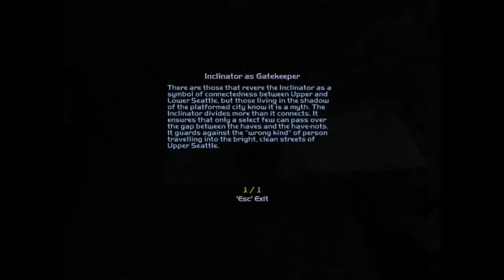AP IW Part 2: I Screw Up A Lot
After doing most of these missions perfectly on my test run, I mess them all up when I'm actually recording. So I end up just brute forcing them, hah. Anyway, I take care of the Emerald Suites and most of the stuff at Club Vox.

If you only want to watch gameplay, turn off annotations.